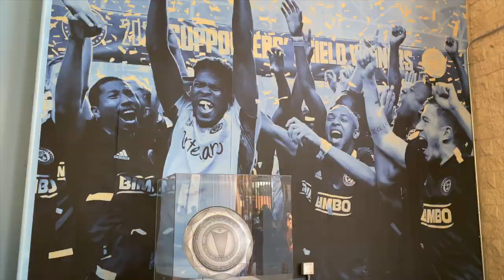DOOP By The River Vlog: Matchday Vs. Toronto FC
Check out my time at Subaru Park as The Union take on Toronto FC!